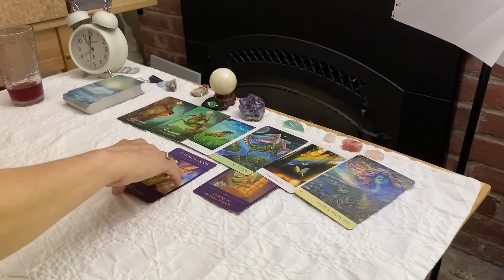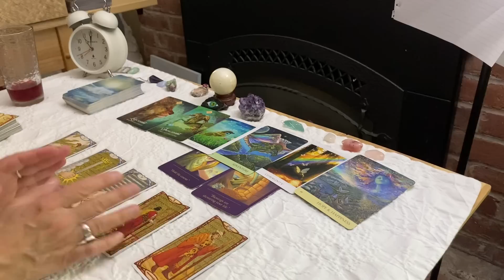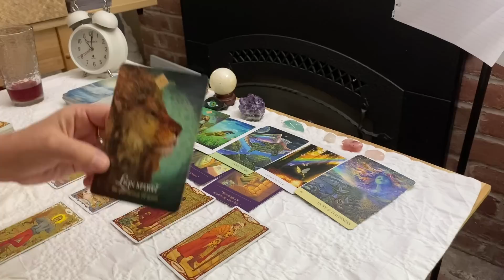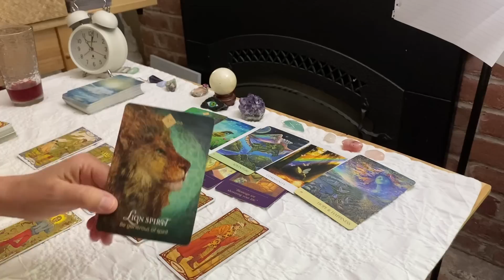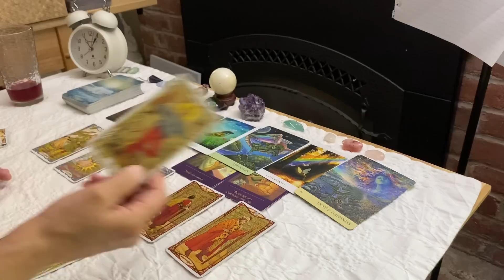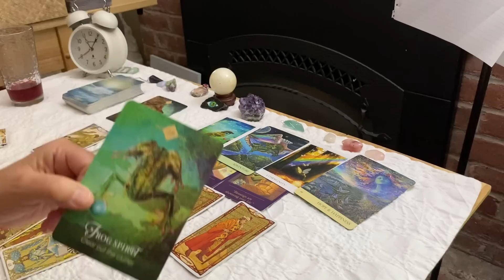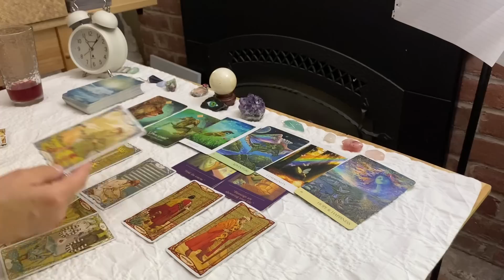SAGITTARIUS-THEY HAVE SO MUCH HOPE FOR HAPPINESS WITH YOU MAY 2022